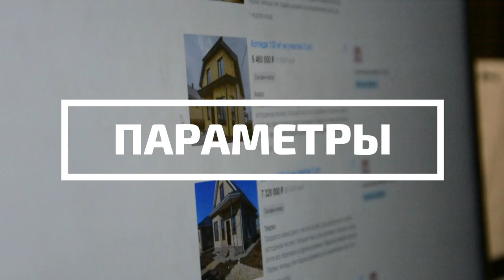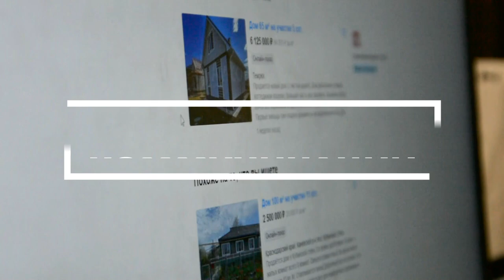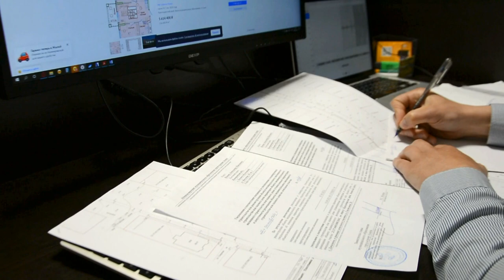МИЛЛИОНЫ в Мусорку или Как не ошибиться при Покупке Дома?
На что необходимо обращать внимание при покупке Дома? Какие есть Правила? К кому обращаться? На эти и другие вопросы, Вы найдете в этом видео!

Тайм-коды:
00:06   Приветствие
00:52   Выбор локации
01:50    Параметры
02:29   Визуальная часть
04:42   Документы
05:40   Резюме